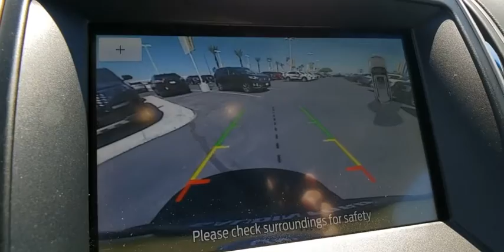2020 FORD EDGE Las Vegas, Henderson, Boulder City, Willow Branch, Nelson, NV 20T1336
AGATE BLACK New 2020 FORD EDGE available in Las Vegas, Nevada at Gaudin Ford. Servicing the Henderson, Boulder City, Willow Branch, Nelson, NV area.

Gaudin Ford
6625 West Roy Horn Way

Recent Arrival! Price includes: $1250 - Retail Customer Cash. Exp. 09/08/2020 $3250 - Retail Bonus Customer Cash. Exp. 09/08/2020 $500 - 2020 Military Appreciation Bonus Cash. Exp. 09/30/2020